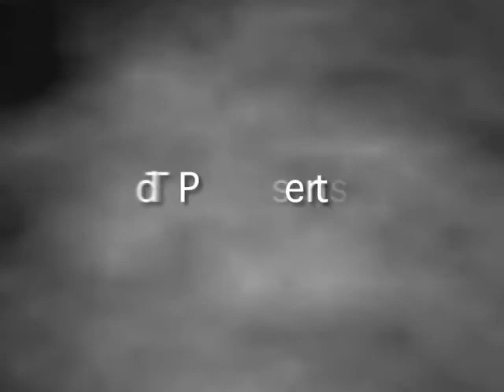CARL HENRY MUSIC - 2 (web).mov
Carl Henry  & the Band     performed  Live  The  Phoenix Cafe  Stage  march  2010.
They  were  Fabulous  .  D.V.Ds of the entire 2 hour's   are available  at     carlhenrymusic.net